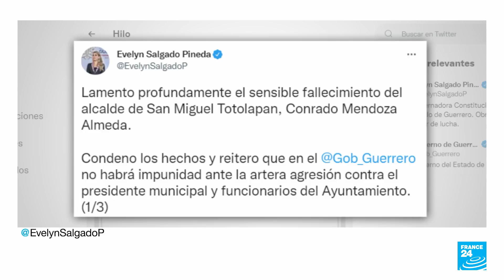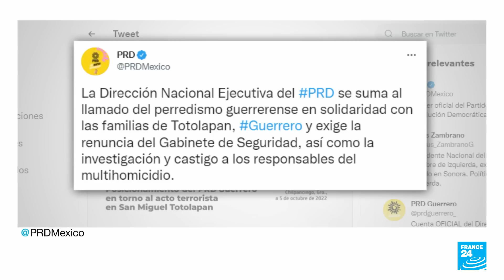Noticias del 2022/10/07 06h08 • FRANCE 24 Español